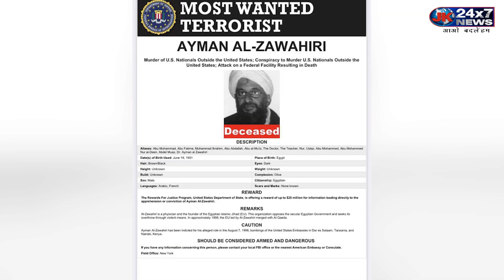जानें कौन था Ayman al-zawahiri, क्यों कहा जाता है इसे मोस्ट वांटेड आतंकी | JK24x7News